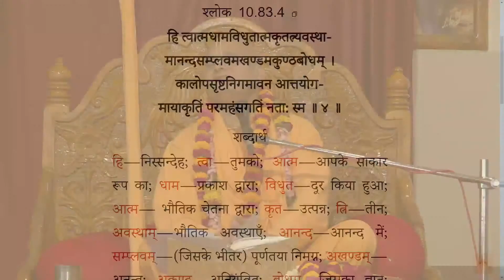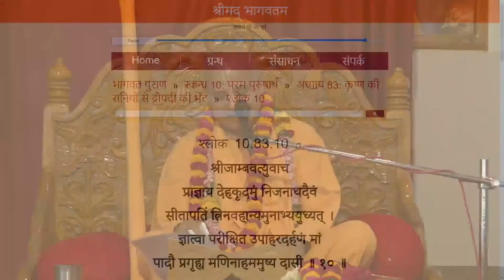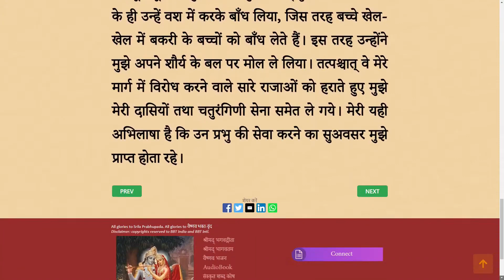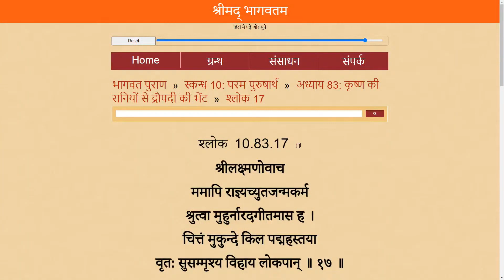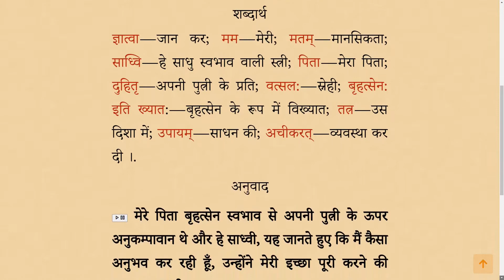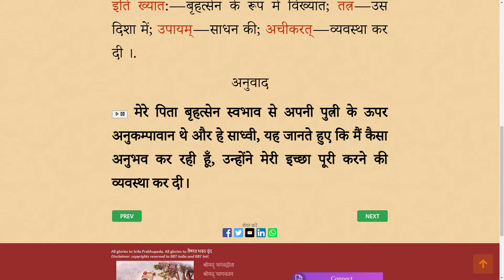परम पूज्य श्री वृन्दावन चंद्र दास गोस्वामी महाराज कुरुक्षेत्र मेला सत्र 5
Thanks ‎@ISKCONVrndavan  for Video recording